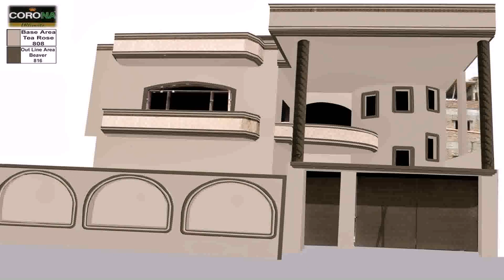Tiles Design For Home Front Wall - Gif Maker DaddyGif.com (see description)